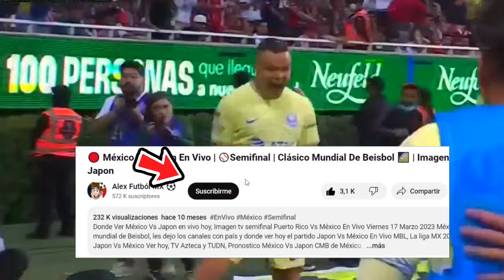🔴 En Vivo: America Vs Toluca |✅ Marca Claro | Jornada 15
Ver,ver  America Vs Toluca en vivo hoy, el sabado 13 de abril, Donde ver  America Vs Toluca jornada 15 2024, en que canal ver,  cuando juega Pachuca Vs Chivas, en vivo cuando juegan las chivas,  America Vs Toluca, previas al partido, Pachuca Vs Chivas, en vivo, fox sports  America Vs Toluca, gol de Chivas.

 america vs toluca, en vivo Donde ver america vs toluca En Vivo sabado 13 de abril. america vs toluca, les dejo cuando juega america vs toluca, En Vivo, Concachampions 2023, pachuca vs chivas, Pronostico america vs toluca, cuando juega america vs toluca va por la señal de fox sports o fox sports 2.